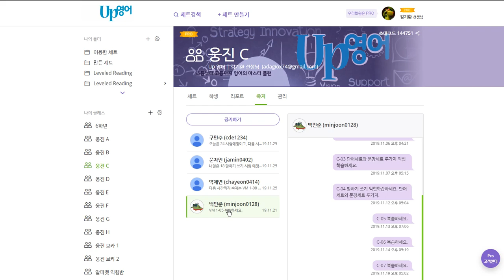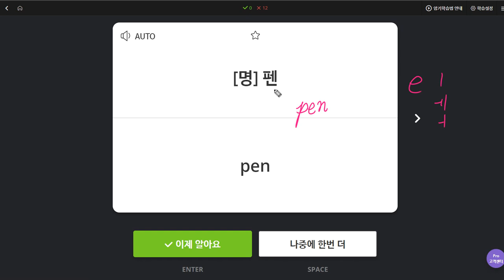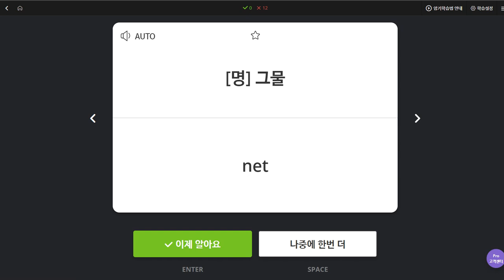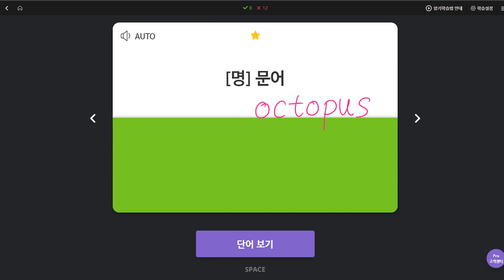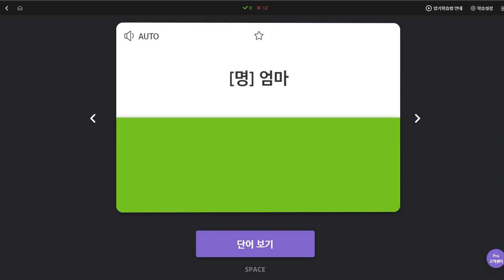백민준 2019 11 26 일대일